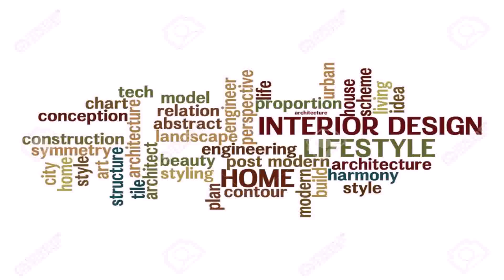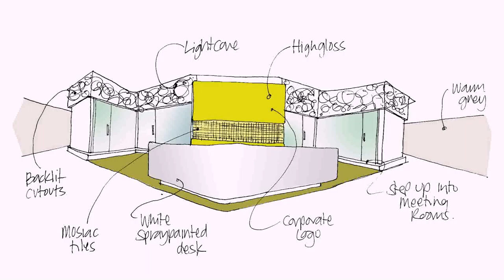Interior Design Companies List In Uae - Gif Maker DaddyGif.com (see description)